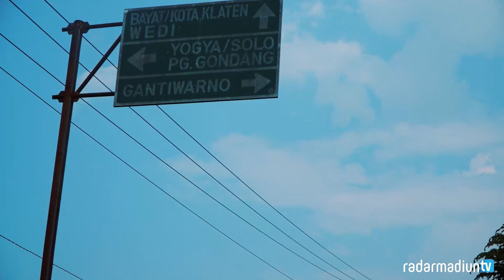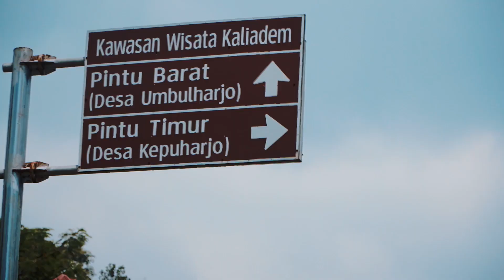TOURING MADIUN-JOGJA: PACU ADRENALIN LEBIH!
Beberapa karyawan beserta direktur Jawa Pos Radar Madiun melakukan touring bersepeda dari kantor Jawa Pos Radar Madiun sampai dengan Yogyakarta.

JAXSON GAMBLE - REBELLION